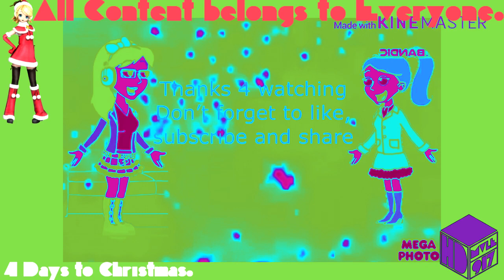(REQUESTED) Evil Juliana Andrea punch flower girl into a stomach grounded in 4ormulator V2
Requested by: Juliana Productions 2006 // Eric Andrea Is Cutie